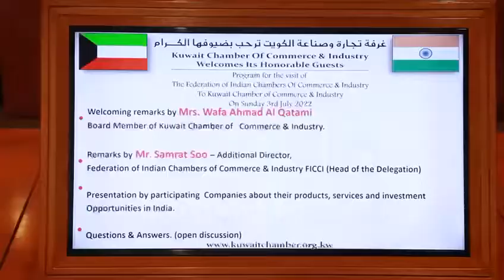Interaction of Indian Business Delegation - FICCI with Kuwait Chamber of Commerce and Industry.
INDIA - KUWAIT BUSINESS ENGAGEMENT: Glimpses of fruitful interaction of major Indian Business Delegation organised by FICCI with Kuwait Chamber of Commerce and Industry on July 3. More Indian business delegations to visit Kuwait soon.